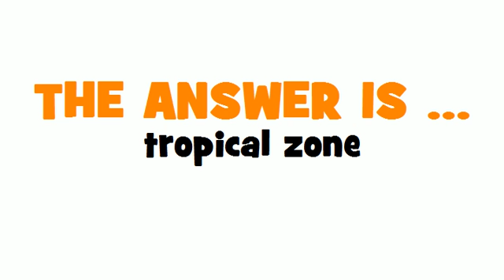GERMAN TRANSLATION QUIZ = tropische Zone